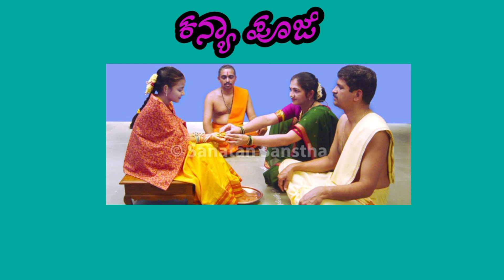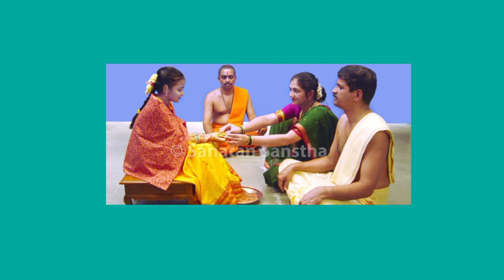ಕನ್ಯಾಪೂಜೆನವರಾತ್ರಿ ದೇವಿಪೂಜೆ ದುರ್ಗಾ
ನವರಾತ್ರಿಯಲ್ಲಿ ಕನ್ಯಾಪೂಜೆ ವಿಶೇಷತೆ ˌಮಾಹಿತಿ.
ಲೇಖನ...ಮೇಧಾ ಪ್ರಹ್ಲಾದಾಚಾರ್ಯ ಜೋಶಿ
ನಿರೂಪಣೆ..ಅಖಿಲಾ ವಿಜಯ ಕುರಂದವಾಡ

ಕನ್ಯಾಪೂಜೆ..

goa kannadati
ಕನ್ಯಾ ಪೂಜೆ